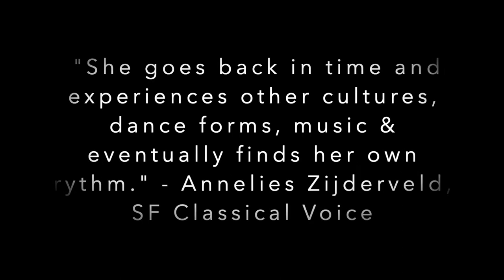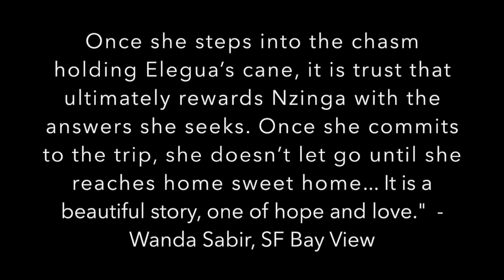KOLA: An Afro Diasporic Remix of The Nutcracker by The People's Conservatory